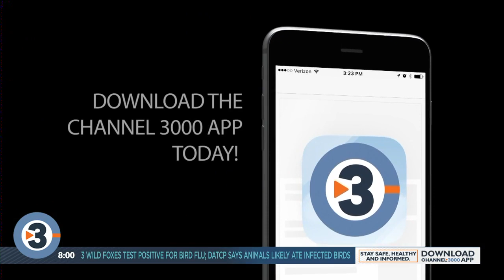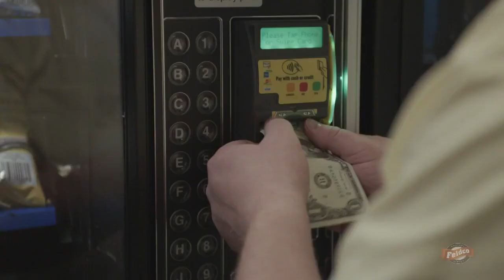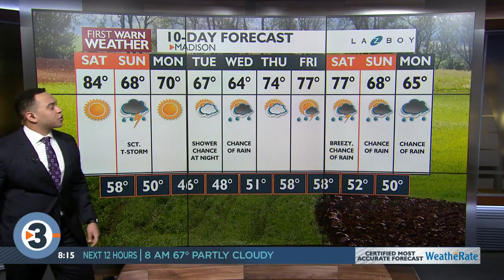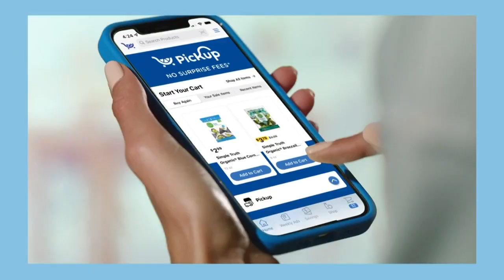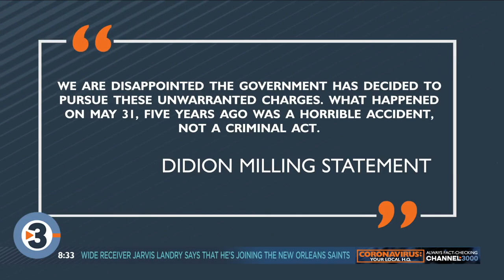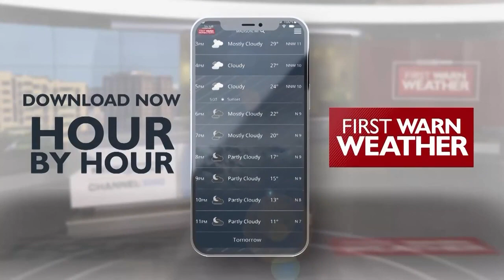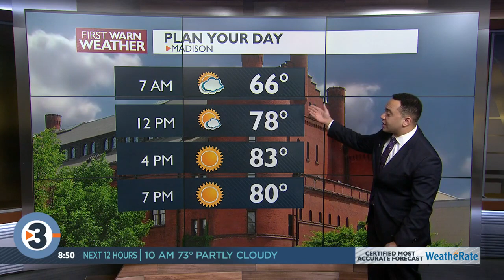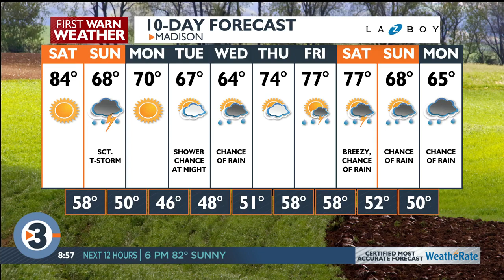News 3 Now This Morning: May 14, 2022